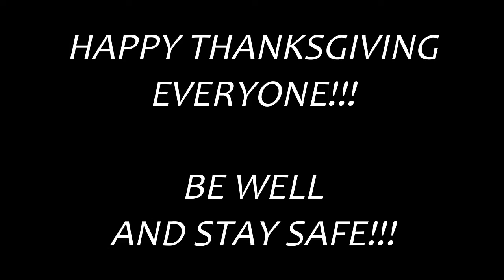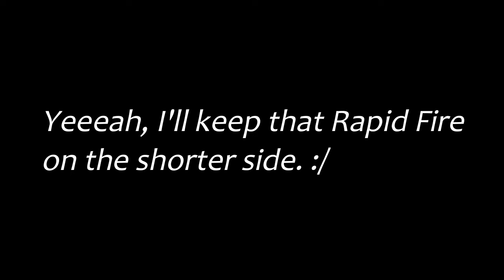Get Busy Watching - FROZEN II review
The highly anticipated sequel to the current highest grossing animated film of all time. Does it hold a candle to the original, or does it leave its fanbase out in the cold?